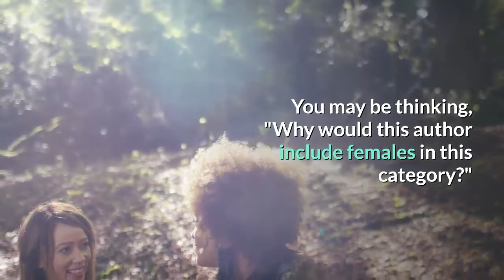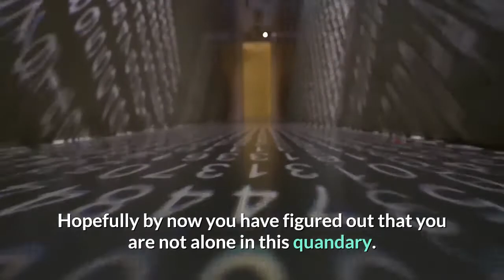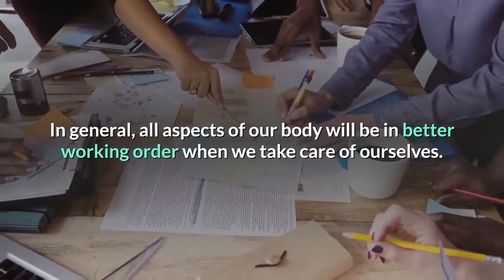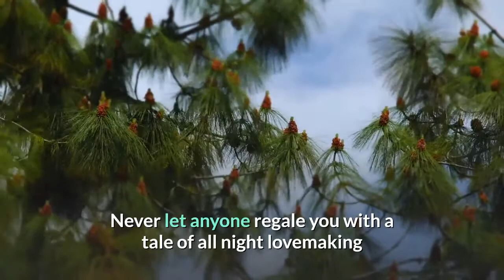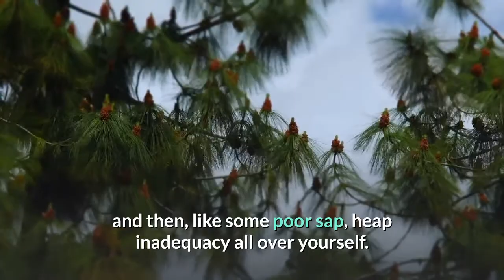Longer Lovemaking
This Video or Channel teaches men and women safe sex to prevent infectious diseases and teaches the right relationship between a man and a woman.

This specific issue is similarly old as mankind itself. Remember that it's a significant normal issue alongside erectile brokenness. Untimely discharge is likewise alluded to as PE and it causes a lot of nervousness in the explicitly dynamic male and female populace. You might be figuring, "For what reason would this creator remember females for this class?" Obviously, the mental torment for the man is more intense than for his exceptional somebody, however, it unquestionably influences the impression of the other individual in the relationship also. In truth, the two accomplices are left inclination extremely disappointed. The man is by and large crushed, while the lady wants to shout. It can discourage things.

What are its causes? A few specialists guess that it has to do with excessive touchiness of the penis. Another factor could be bladder contamination. Whenever you are peeing, work on halting and beginning the progression of pee. The capacity to do this is identified with the issue of PE. Numerous ladies know about an activity called, " Kegel Exercises." Women frequently need to use this accommodating cure subsequent to bringing forth kids on the grounds that the capacity to have control of their bladder is harmed by the unwinding of the pelvic floor muscles after pregnancy and labor. This activity is intended to fortify the muscles in the pelvic district. A similar idea influences men. Utilizing these "Kegel" methods, you can upgrade your own capacity to begin and stop. Acquiring strength around there can likewise assist you with improving erection.

Ideally, at this point, you have sorted out that you are in good company in this problem. Have you attempted the "Start/Stop strategy?" It can get irritating for the woman on the off chance that you convey this weapon over and over again, yet unsheathing your blade immediately can acquire you some extra energy when the peak appears to close nearby. Consider it an extraordinary second to give somewhat more consideration to her exceptional spots prior to getting back to the great stuff. On the off chance that you play it right, it will resemble you are thinking about her necessities rather than simply your own. All things considered, satisfying her will at last prompt more prominent advantages for you. Ideally, your young lady is all on board in assisting you withstanding up to this issue.

All in all, all parts of our body will be in the better working request when we deal with ourselves. Getting enough rest, eating a solid eating regimen, drinking your everyday needs for water, and lessening pressure can make a physiological setting that advances great sexual results. On the off chance that an issue like this is industrious over the long haul, you might need to think about looking for proficient assistance. Enduring peacefully is a certain method to cause the issue to develop and compound. Men are particularly liable to overlook the issue and never get any assistance. Try not to permit yourself to be considered as a real part of these cronies. Envision yourself as the trusty horse coming in like the steed that you really are to charge the south door to the delight château. This is a dead zone and you won't be dominated. There really is no solution for how long a person should last. From the entrance to fulfillment may just be 2 or three minutes for a few, while others might have the option to hold out somewhat more. The lone proportion of flawlessness is really your own bliss and obviously hers. Incidentally, ladies when all is said in done set aside extra effort to arrive at their pinnacle. Never let anybody entertain you with a story of the entire evening lovemaking and afterward, similar to some helpless sap, load insufficiency all over yourself. It's most probable an untruth at any rate. The most amazing aspect of karma to you. Incredible sex is inside your scope